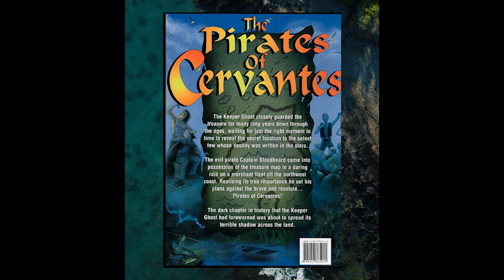The Pirates of Cervantes - Book promo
Book promotion